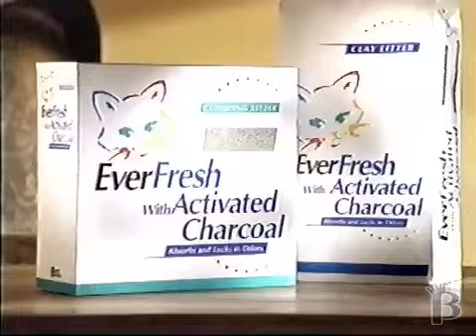EverFresh Cat Litter Ad- Dancing Mice (1998)